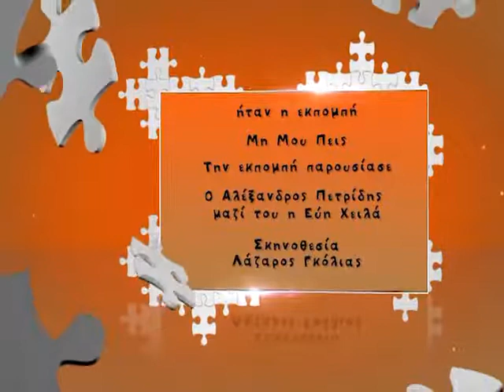MI MOU PEIS RAZI -XRISOPOULOS- PAPADOGIANNIS